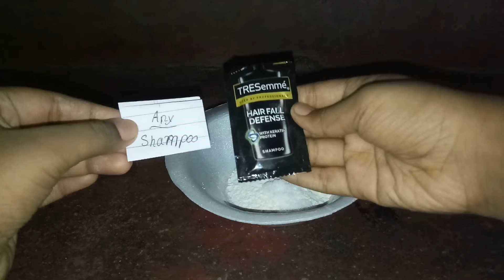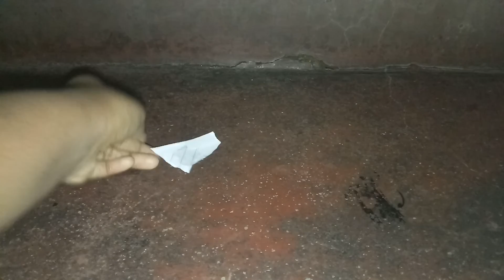how to make Fevicol glue with 3 ingredient wheat flour Salt shampoo very easy 👌👏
very easy Fevicol glue Maida salt shampoo water